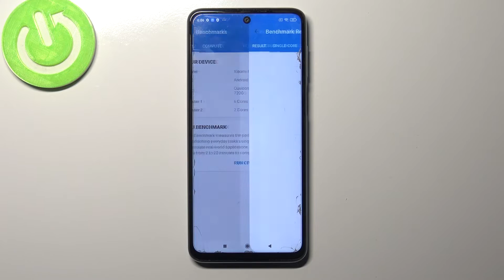Benchmark Geekbench 5 CPU Xiaomi Redmi Note 9 Pro – Checkup Performance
Let's stop all the problems when you don’t know how to smoothly check Xiaomi Redmi Note 9 Pro performance. In today’s video, we would like to show you how to discover the effectiveness and speed of your device using Geekbench 5 CPU Benchmark.

  UFS 2.1